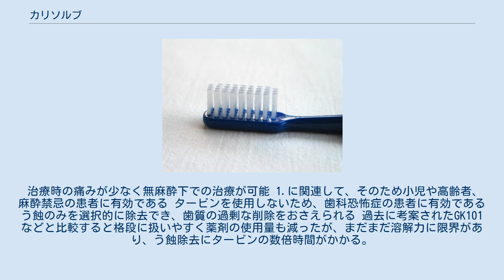カリソルブ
カリソルブ(Carisolv) はスウェーデンのメディチーム社より発売されている化学-機械的う蝕除去システムの事。
薬剤によりう蝕を化学的に溶解し、手用器具にて除去を行う。
日本では1999年薬事申請、2007年1月に承認され、2007年11月12日デニックスインターナショナルより発売が開始された。
日本では保険適用外の治療。
 まず、ジェルタイプの薬剤をう蝕に塗布し、約30秒後、専用の手動器具によりう蝕を除去する。
薬剤の主成分は次亜塩素酸ナトリウムと3種のアミノ酸（L-グルタミン酸、L-ロイシン、L-リジン）である。
専用の手動器具はNo.1〜No.5の5本あり、それぞれ 両サイドに違う種類の形状を持った器具が ついているため形は10種類になる。
 1987年にスウェーデンのルンド大学で開発され、1998年より臨床応用された。
 治療時の痛みが少なく無麻酔下での治療が可能 1.に関連して、そのため小児や高齢者、麻酔禁忌の患者に有効である タービンを使用しないため、歯科恐怖症の患者に有効である う蝕のみを選択的に除去でき、歯質の過剰な削除をおさえられる 過去に考案されたGK101などと比較すると格段に扱いやすく薬剤の使用量も減ったが、まだまだ溶解力に限界があり、う蝕除去にタービンの数倍時間がかかる。
 C2のう蝕が適応。
ただし、薬剤を塗布しにくい隣接面のう蝕は適応外